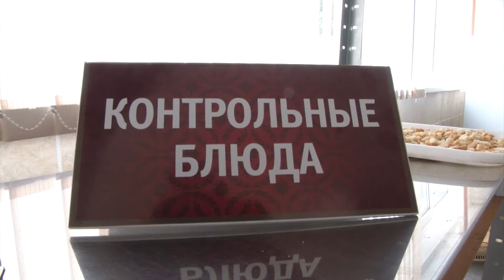Для курских школьников разработано новое меню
Опять молочная каша? И снова манная? Ученики курских школ жалуются родителям на однообразный состав меню и неудобное время приема пищи. Напомним, бесплатное питание предусматривает одно горячее блюдо и напиток. Наша съемочная группа вместе с комиссией комитета образования позавтракала в 20-й школе. И готова поделиться своим мнением. Смотрите сюжет.